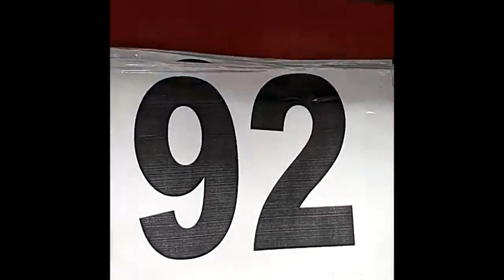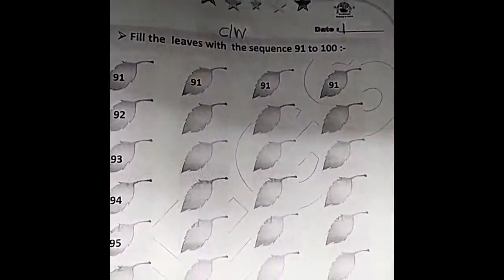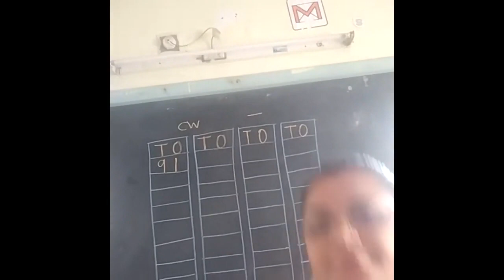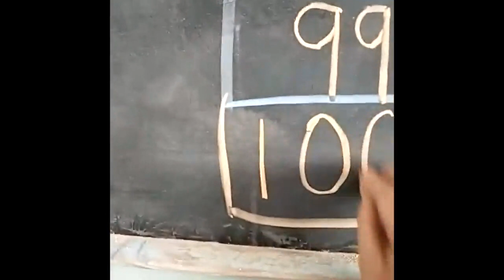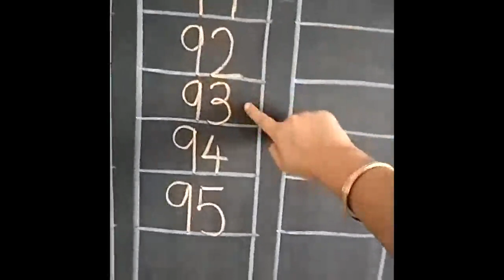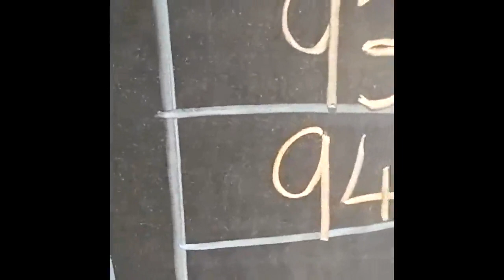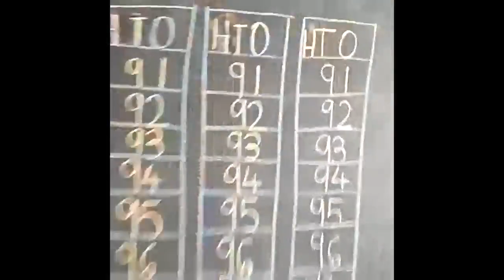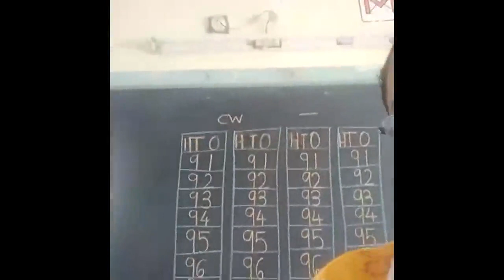1/10/21 Neps -Lkg- maths pg-60 in ws 91 to 100 in ws with beads counting